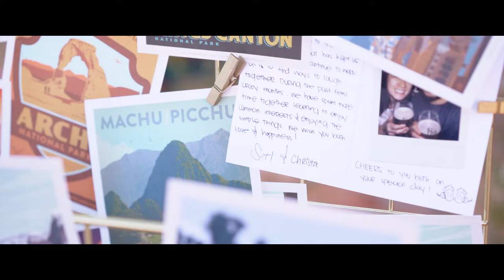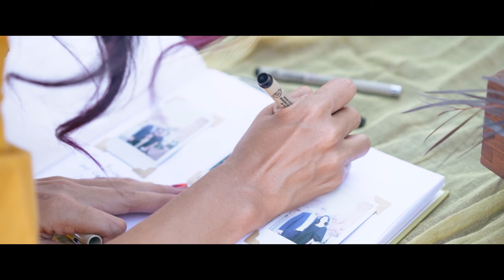Valley of Fire, NV Elopement // Monica + Kevin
Planning: Cactus and Lace, LV
Written By: Adrian Dominic Walther
Performed & Produced By: Dr. Delight